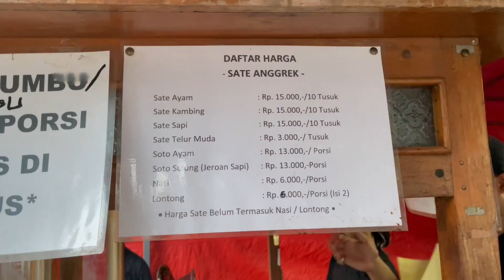DARI BUKA SAMPE TUTUP NGEBUL TERUS‼️ BUSET DAH 10 REBU TUSUK PER HARI ‼️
RATE ON GOOGLE
4.5 / 5.0

RATE BY ME
4.5 / 5.0

SATE ANGGREK H. AHMAD NAWAWI
Jl. Anggrek No.35
Cihapit, Kec. Bandung Wetan
Kota Bandung